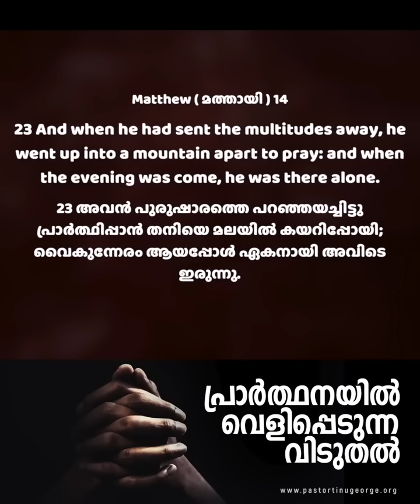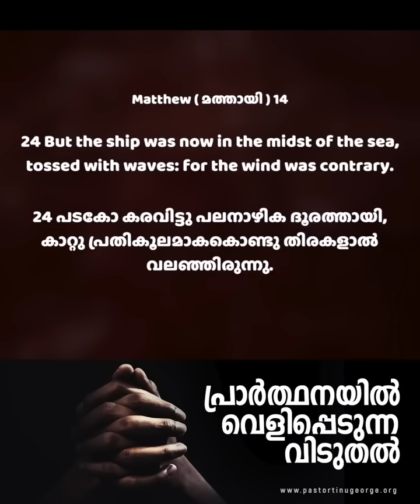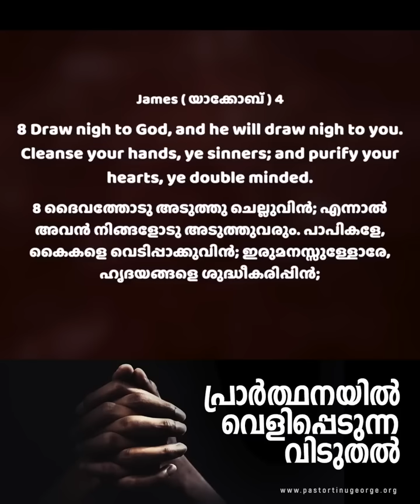പ്രാർത്ഥനയിൽ വെളിപ്പെടുന്ന വിടുതൽ Part 02 A Short Spiritual Message | Pastor Tinu George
☎ 24x7 Prayer Line - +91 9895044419
📱 WhatsApp നിങ്ങളുടെ പ്രാത്ഥന വിഷയങ്ങൾ അറിയിക്കുന്നതിനയായും എല്ലാ ദിവസവും വീഡിയോ സന്ദേശങ്ങളും വചനങ്ങളും ലഭിക്കുന്നതിനായി Heavenly TV യുടെ ഈ ഗ്രൂപ്പിൽ ജോയിൻ ചെയ്താലും 🎂🎂🎂 നിങ്ങളോ നിങ്ങളുടെ പ്രിയപെട്ടവരോ Manchester, UK 🇬🇧 യിൽ ഉണ്ടോ!

1. God Loves YOU. John 3:16
2. All have sinned and need salvation. Rom.3:23, Isaiah 64:6
3. Christ died for our sins. Romans 5:6-9
4. Christ is the Son of God and God the Son. Matt. 3:17, John 1:1-14
5. Christ is risen and alive today. I Cor. 15:3,4
6. Christ is the only way to Heaven. John 14:6 Acts 4:12
7. Salvation is a gift, not earned by works. Romans 6:23, Ephesians 2:8,9